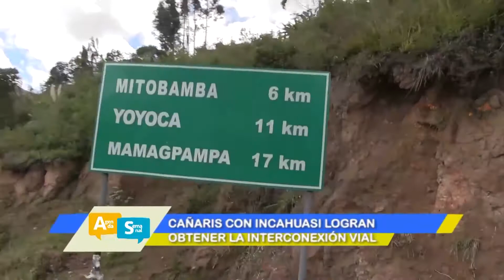CAÑARIS CON INCAHUASI LOGRAN OBTENER LA INTERCONEXIÓN VIAL